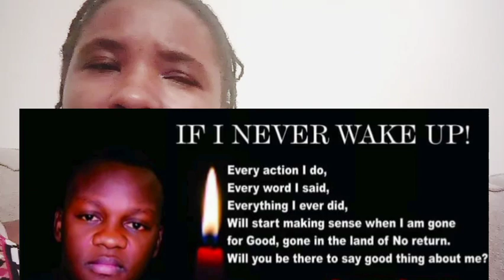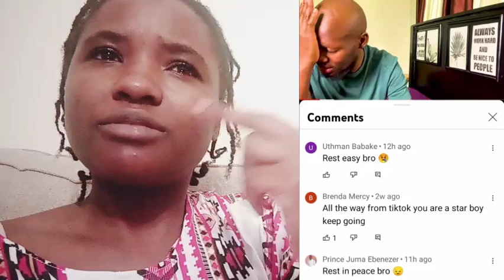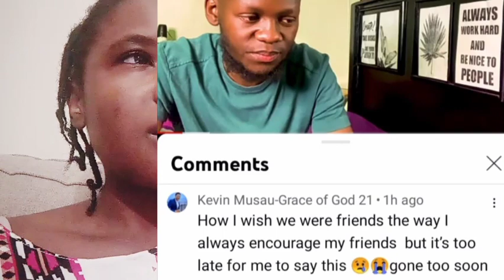RIP DEV, HOW WILL THAT FAMILY COPE NOW HE IS NO MORE😭